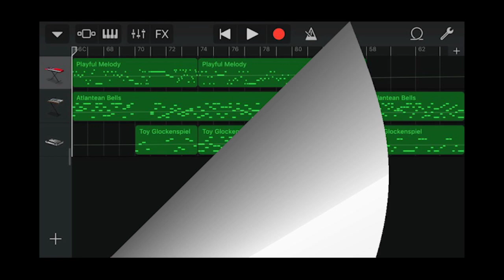Iphone GarageBand song 121 (anthemic lead, high energy lead, odd key)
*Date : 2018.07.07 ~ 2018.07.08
*Instrument
 - Alchemy Synth : Leads - Anthemic Lead
 - Alchemy Synth : Leads - High Energy Lead
 - Alchemy Synth : Keys - Odd Key
*Key : C major